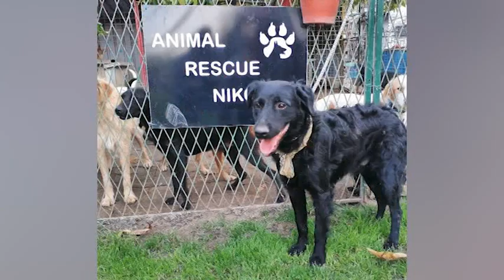Pink World - Nikola Stojković (animal_rescue_nikola) iz Srbobrana spašava i udomljava životinje